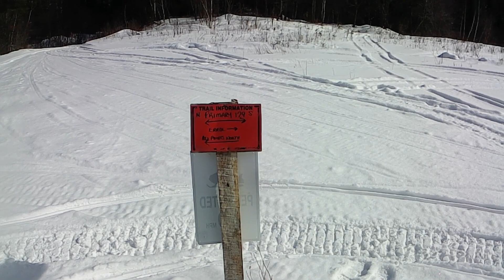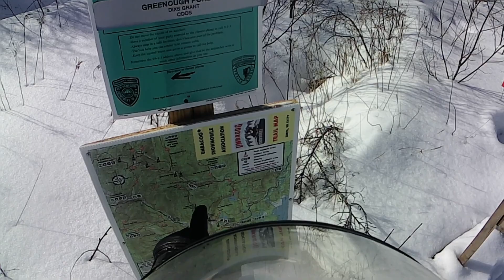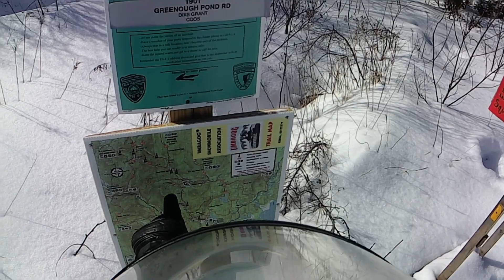SNOWMOBILING 129 / DUPUIS / 18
New Hampshire snowmobiling. February 2023.